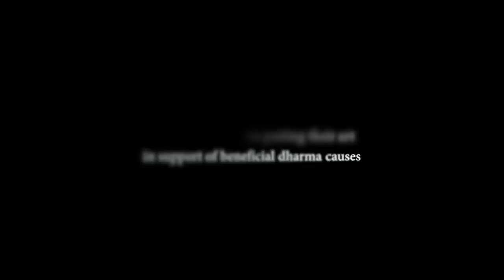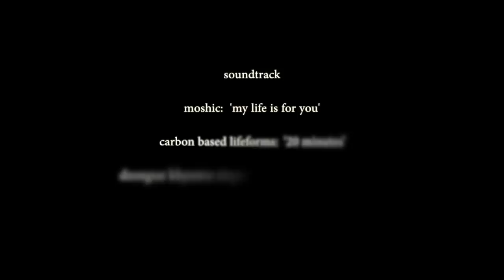'Interdependence Is A Beautiful Thing'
A visual feast offering by Dharma Eye, a Buddhist photographer collective...